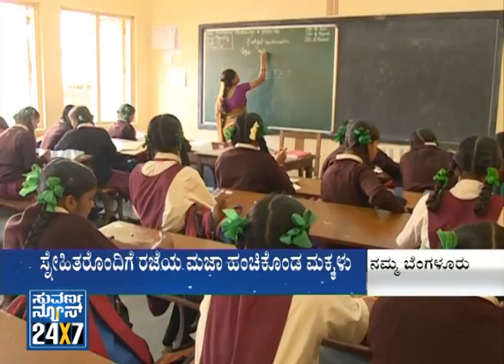Namma Bengaluru (ನಮ್ಮ ಬೆಂಗಳೂರು) Seg 3 - 02 Jun 14 - Suvarna News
Suvarna News 24X7  - 02 Jun 14 -  Namma BANGALORE (Bangalore Metro) ನಮ್ಮ ಬೆಂಗಳೂರು - exclusive news bulletin for Bangalore city.